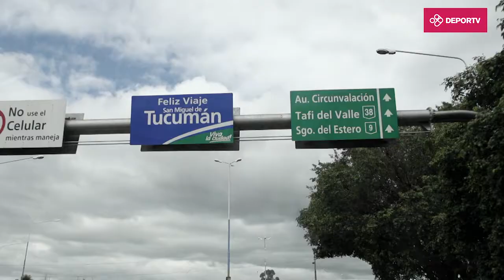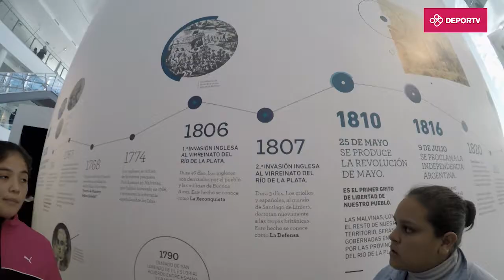Cambio de Juego - Encuentro Nacional - Material educativo deportivo - Capitulo doble 15/16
El ciclo muestra la relación de los estudiantes y docentes con el deporte, buscando promover el desarrollo deportivo y la actividad física en los colegios de todo el país. Con la conducción de dos profesores, Darío Guevara, profesor nacional de educación física y entrenador de la selección argentina de gimnasia artística, y Mirian Burga, profesora nacional de educación física, experta en deportes alternativos, y la participación de estudiantes de diferentes escuelas, "Cambio de Juego" busca adentrarse en el universo escolar con el objetivo de mostrar nuevas propuestas para trabajar con los alumnos.